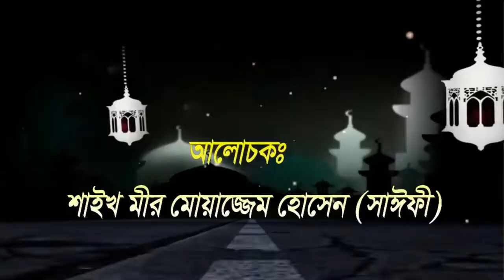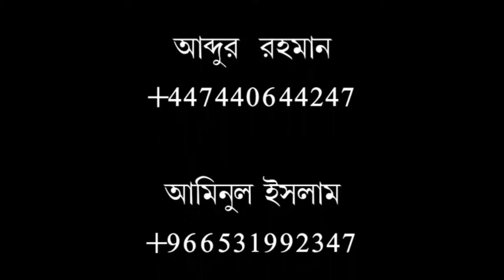শিরর্ক ও তাগুদের ভয়াবহ আগুনে উম্মত?। মুফতী মীর মুয়াজ্জেম হোসেন ছাইফী